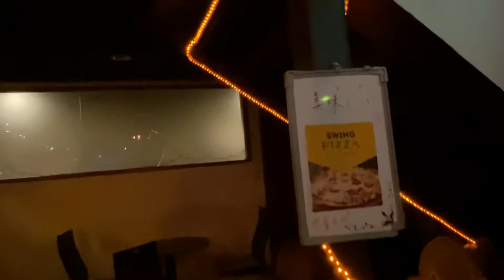Jam session in Taipei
“S wonderful” by the wonderful Judy Chu at the Swing Jazz Spot.  Sean at the drum, Mr Endo at bass, and the restaurant owner at keyboard.